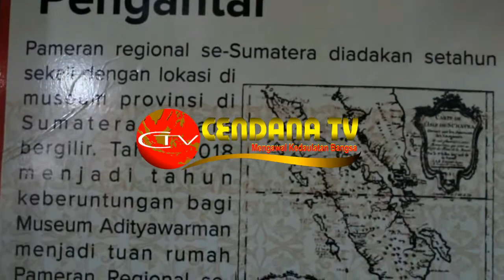72 SENJATA TRADISIONAL SUMATRA DIPAMERKAN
Cendana News - Pameran Regional Senjata Tradisional Sumatra 2018, kembali digelar di Museum Adityawarwan, Padang, Sumatra Barat. Delapan provinsi di Sumatra turut serta dalam iven tahunan ini. Pameran yang menampilkan 72 jenis senjata tradisional berusia ratusan tahun ini, digelar sebagai upaya memahamkan nilai -nilai budaya yang terwujud dalam bentuk dan karakter senjata.